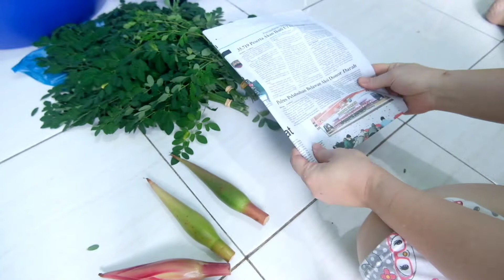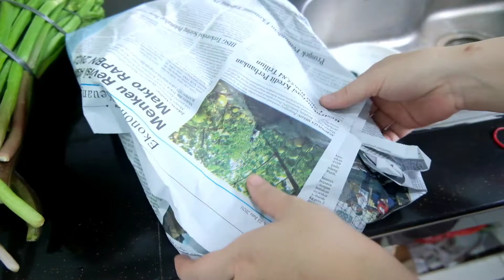Daily Vlog IRT || Beresin belanja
Halo kawan,